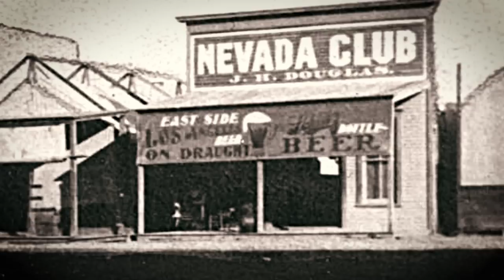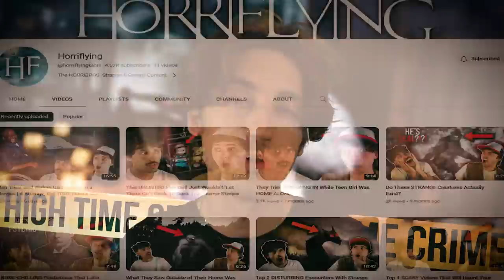The Way He ESCAPED Death Was Pure GENIUS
In the early morning hours on June 3rd of 1999, a 23 year old clerk was working the graveyard shift at a supermarket in Las Vegas... At about 5:00 A.M something awful would happen that would change his life forever...

This is The Sickening Case of Zane Floyd

Instagram ➤ @ okjoelx
Twitter ➤ @ okjoelx
Soundcloud ➤ @ okjoelx

It's astonishing to know that Zachary was able to survive with a very quick thought to play dead. It's upsetting to know however that there were other people also involved who unfortunately, didn't make it. RIP to them. Zane Floyd will forever be rotting away, or maybe, Nevada will finally send him to the chair.